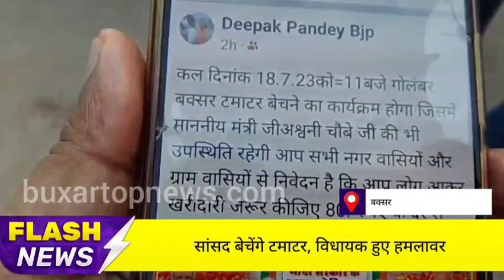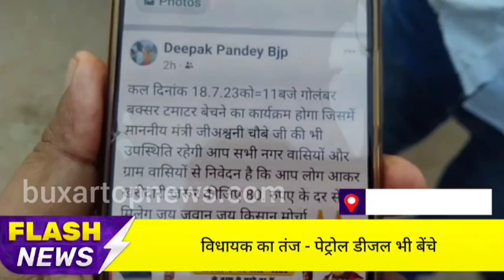बीजेपी_सांसद बेचेंगे टमाटर कांग्रेस विधायक हुए हमलावर, सुनिए क्या कुछ कहा ..